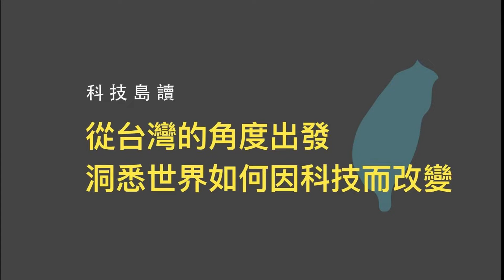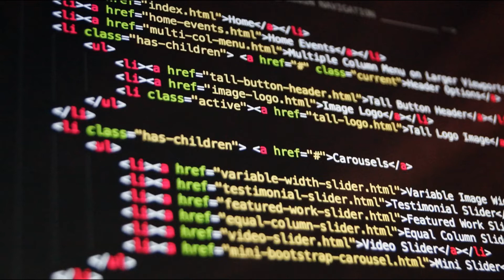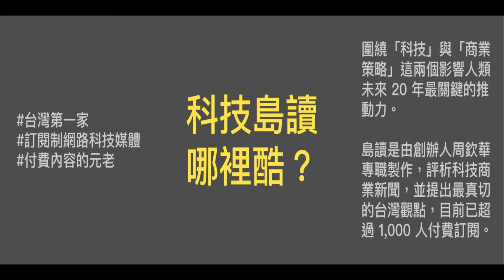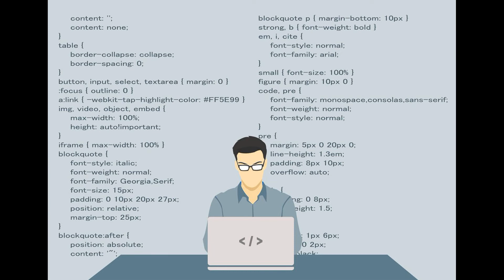20190107【主廚特餐│張慶玲】解讀網路課題:主權、隱私、資料 科技島讀創辦人周欽華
《主廚特餐》回顧2018重要科技新聞，有三個主題重複出現：主權、隱私、資料。這些課題如何從2018延伸進2019?來聽聽 科技島讀創辦人 周欽華 Michael的觀點~

照片提供:Daodu Tech 科技島讀、Pixapay圖庫

中廣新聞網 週一~週五 中午12:30~12:45，《主廚特餐》主持人張慶玲和您一起關心網路、科技、新知帶給我們生活的變化